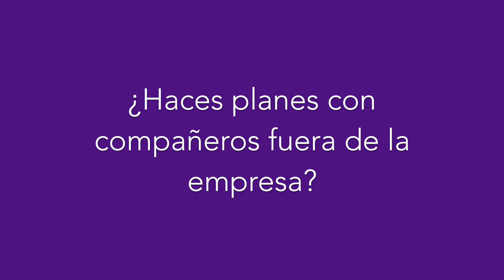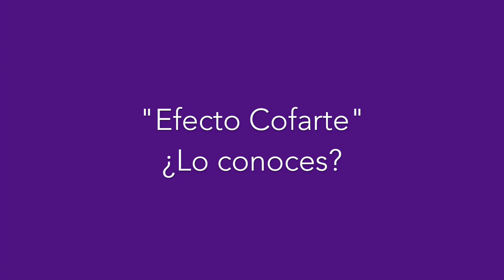Efecto Cofarte Almacén Parafarmacia